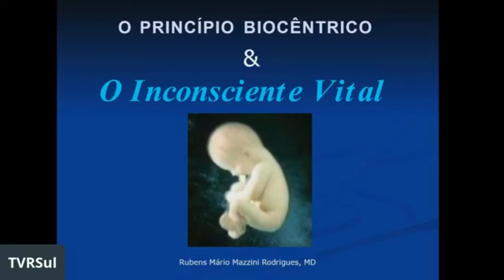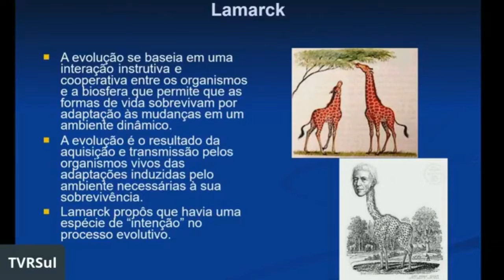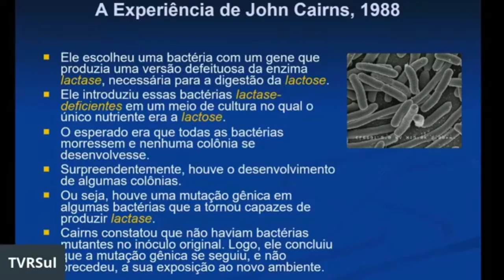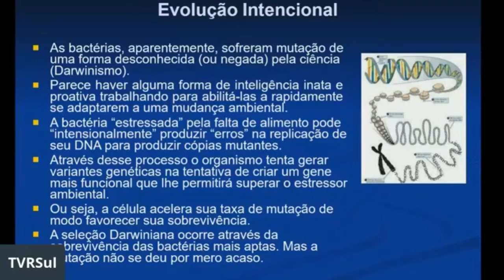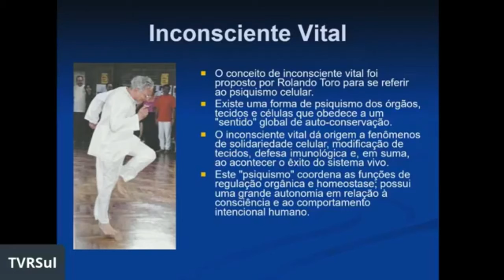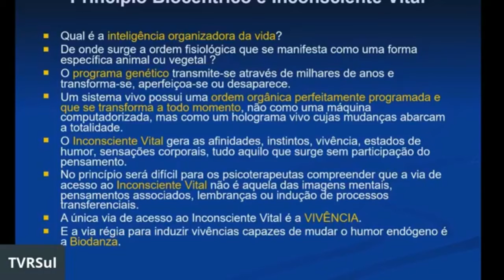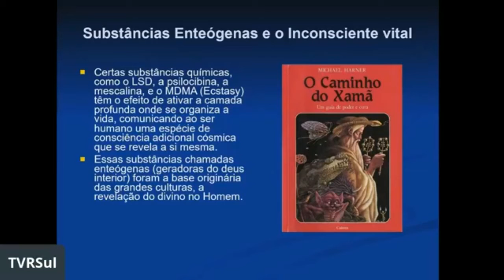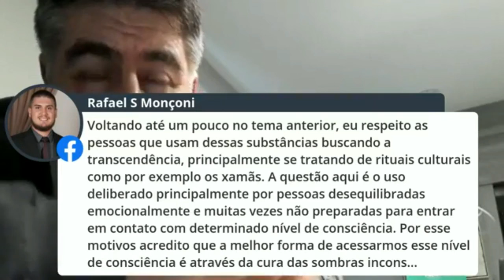Programa Filosofando (25/06/2021): Inconsciente Vital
Apresentação de Flávio Pereira!